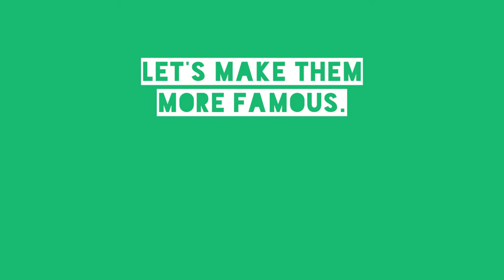Gotong-Royong Cucuk Vaksin: The Unsung Heroes of Malaysia's Vaccination Drive | TRAILER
These migrant and refugee community leaders are the unsung heroes of Malaysia's Covid-19 vaccination drive.